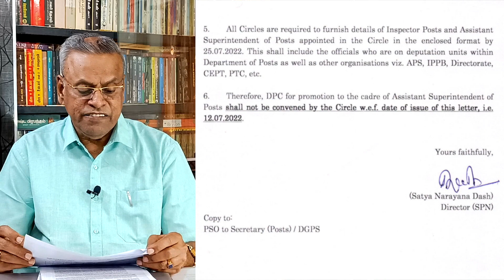Will IP ASP selection be at central level? Merit will be All India basis.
The promotion to ASP cadre at circle level is dropped. Hereafter it will be at All India level

Inspector posts
ASPOs
Promotion